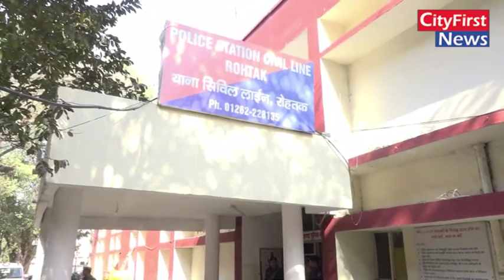गृहमंत्री मंत्री अनिल विज का ऑन द स्पॉट फैसला , SHO व मुंशी सहित छह को किया सस्पेंड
CityFirstNews

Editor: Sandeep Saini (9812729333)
Journalist: Manpreet Singh
Camera Jaurnalist Team : Jatin Saini & Ram Solanki